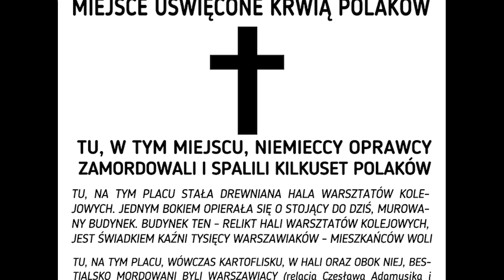Ojca żywcem zasypali nieprzytomnego - Czesław Adamusik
W sobotę 5 sierpnia 1944 r. o godzinie 13 po południowej stronie ulicy Górczewskiej ok. 30 m za wiaduktem w 100 osobowej grupie ludności był rozstrzeliwany jako 13 letni wówczas chłopiec wraz z matką. Widział tam dwie sterty martwych ciał, a wśród nich niektórych jeszcze żywych ludzi. Po strzałach upadł, cały czas trzymając dłoń konającej matki. Udając martwego wypełznął pod osłoną ciemności wraz z kilkoma innymi osobami. Obecnie na tym miejscu znajduje się chodnik ul. Górczewskiej i tereny firmowe.
Zdjęcia: Wojciech Gardoliński.